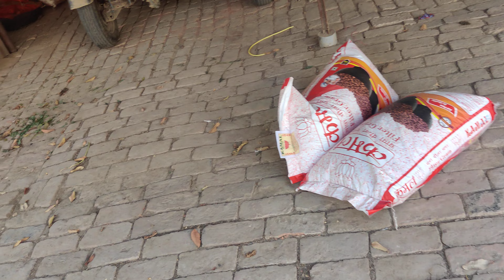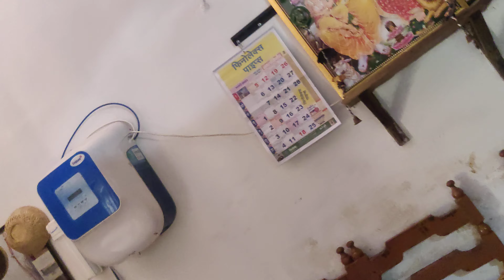4 3 2023(5)